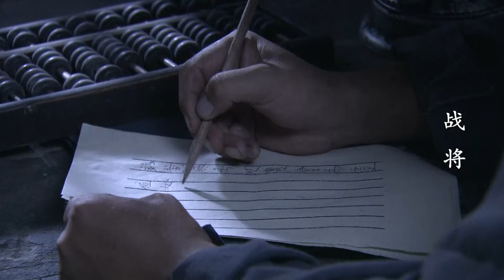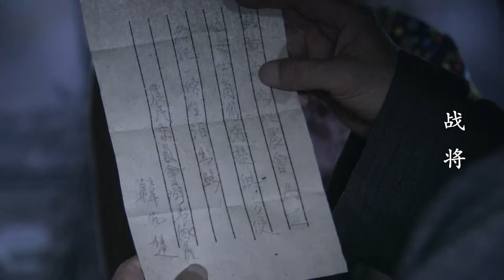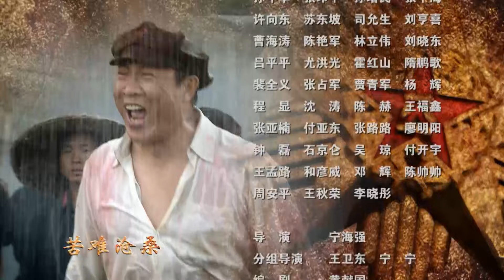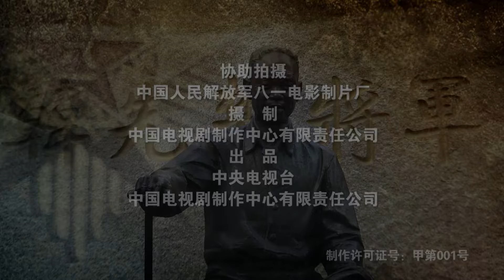戰將 第03集（徐洪浩、寧寧、劉鵬等主演）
該劇講述了韓先楚從1926年參加革命開始，先後在土地革命、長征、抗日戰爭、解放戰爭及抗美援朝中浴血奮戰的英雄故事。